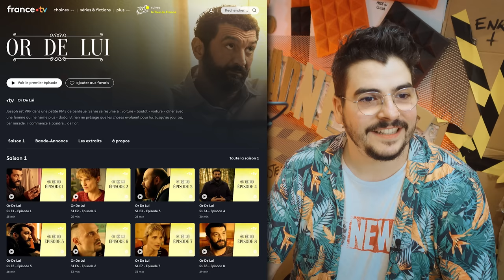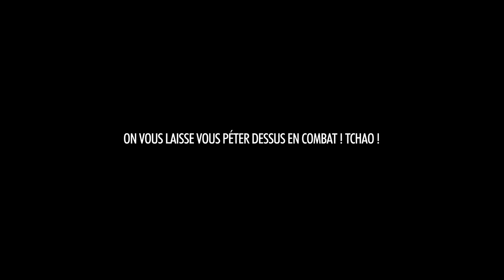BADNEWS #195 L'HOMME AUX OEUFS D'OR (Special R.D.Congo)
Nous sommes en mode vacance. Nous retrouverons : Ariel, Sylvain, Rob, Pampouatou, les Cocktail Michel et des guest à la rentrée

Merci aux donateurs de JUILLET 2022
Kristash Luc Mergault Bananebleue Charles & Alice Tommy Renault Marge Lunelion Dowdheur OldOl Marion QuiPhenix Emeric Bourgeois Lolpo19 JoeHell Satyre Kouyère Rorschach bcadake Glack thraw Jows Yukisson MAK45 thieums Greg V. Torsadum Naïade Ekam Romain DODY Mr88 Yoco p_pair Mich Nico gSigh Yannoo Joledoc TheKillerMarmotte patrice renaud christ0289 Chris Bourbi Tomarchi Black Pulsar Mathilda Nabus FRANCOISPEF firud SnowFlo kilian Stanislas Andre Vazektomi Max7824 Chienchic Benjamin Latatchii Leopoldd Amaury Grenier adeline.hullot Gribouille ISKAN geoffrey Req Félix Olivier mim aikirenshu Lmeur Dworkin Damien Skaarbone Francky Dohahah MysterJoke Isilmë Morton Ichabod Rémi Scottzane Mrs Kyogokudo Penther Mylie_zolie Pelur Théodore Joany Leprince Dr.Oops Cy Vincent Tanak Boucle Bloody_Loki Dame Andine Sarafan Dae31 dazerkil Arnaud Boisgard K13b3r Nabihime An1hl4t0r Halone Wolfkhan Flan-Lemou Kuentan Desmero _dav_ Florent Vdga Vincent Benou lalmeras Ralouf Bigoudi88 Nek Pauline Bloom Guillaume Cort-X- Wolf enstein TomTom Jerem S. frankman1995 daone Ced_Lec Grollbe Pyrrhos Dauvet Thomas BRISET Adrien Natosan artart78 jacques kramp Morlockq Jean-Marie Arondel loktora GrandZuzu Xianghua manshoon

FougereMagik Antoine M  Chukkynuggets  Corentin M.  Damien B Darkjuju - La capsule Manga  Dohahah FFFORGET Gautier Greatmotherfuckers Gregory Boulengier Grimpast Griot Guillaume J Guillaume Schmirgal Haumey Jean-Eude  Jerem S. Jordan Postigo Julien Bénézech Le grizzly Barbu Loic Dauphin Louis Henry Ludovic Lavallade LuluCracra M. Colicchia Makoto_Hoba Marine Mambert Mimain Mélanie Duhamel NainSympathique Nico Boud Nicolas MARCHAL Oly Kun Paul Expert  Roullio_N3 Rumpel Siyah Starduck Sébastien Callas Tassatux Thibault Hanout  Thomas Tristan Marest  Valentin Victor Hanss Vincent Virginie Quesnay Yopox

Christophe P. BOB Exlsis Dei Shabranigoudou Matth X23 Jennifer da Carmo Mael Chrityn Agnes Mourier Julien B. Anthony G. S-Sky 2068 Mélanie P. Hhuugg Diane Fève Karen P. Trevisan M. Armé O. MstrAspirin3  Julien Hais TheJojord Belladora Durivial Kellatj Morty Dimension #12 Haitem Gasmi Goldenwhite Baby